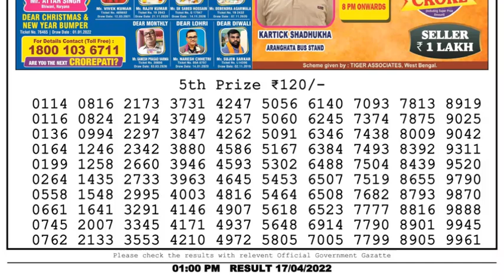Dear Lottery Sambad 1pm today 17.04.22 Nagaland State Lottery Result